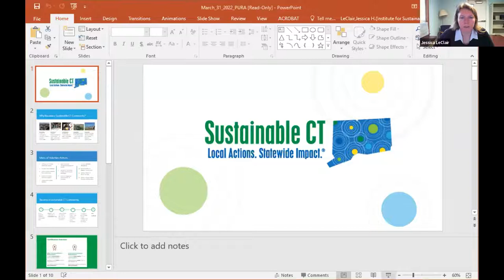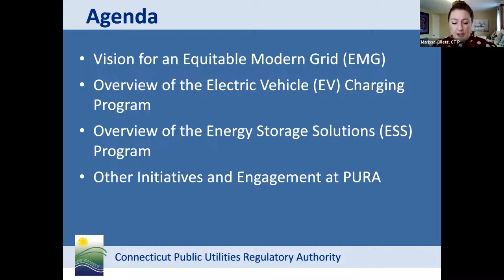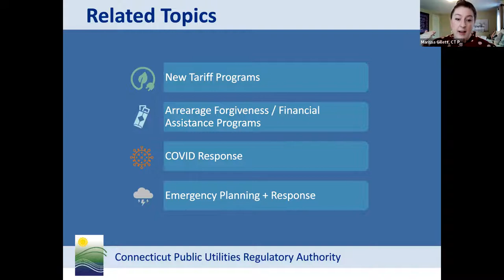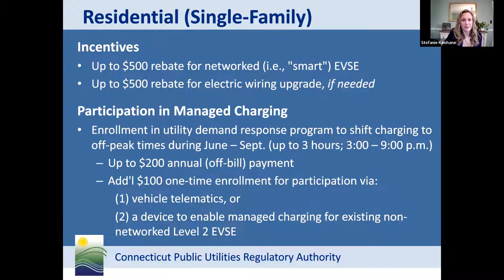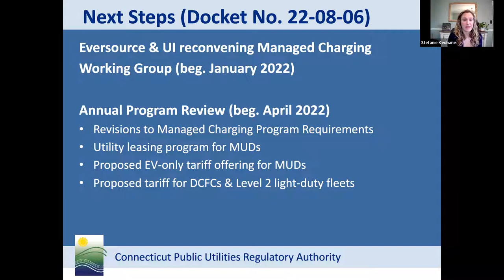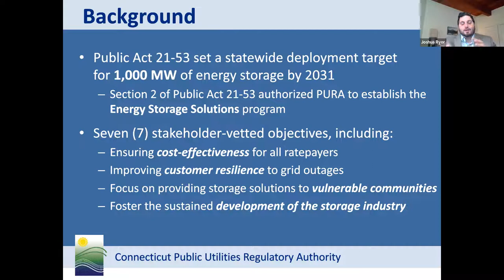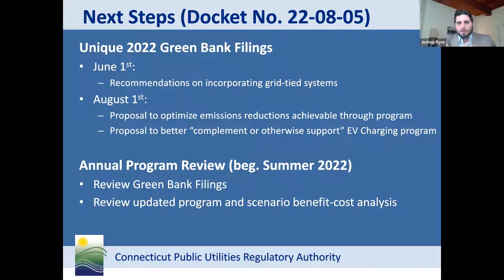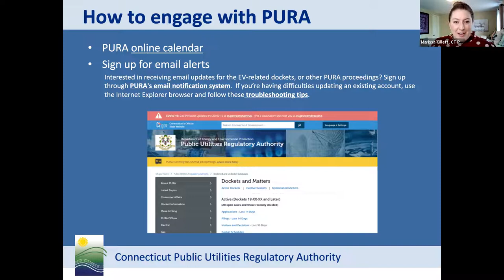Navigating Connecticut's New Electric Vehicle & Energy Storage Programs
PURA staff will give presentations on Connecticut’s new Electric Vehicle Charging and Energy Storage Solutions programs that launched on Jan. 1, 2022. Both of these clean energy programs were established as part of PURA's Equitable Modern Grid Initiative and Public Act 19-35.

The presentations will touch on program summaries, objectives, deployment targets, residential and non-residential incentives, performance-based incentives, how to engage with the Authority, and next steps, among other topics. The speakers will close the event with Q&As.